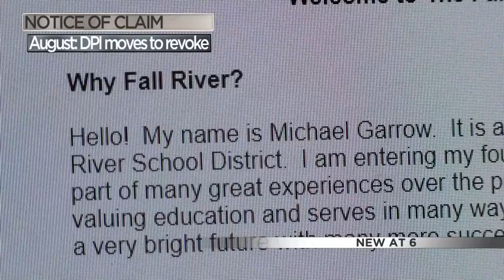Fired Superintendent Files Notice of Claim Against District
The former Fall Rivers schools superintendent who was fired is filing a notice of claim against the district.